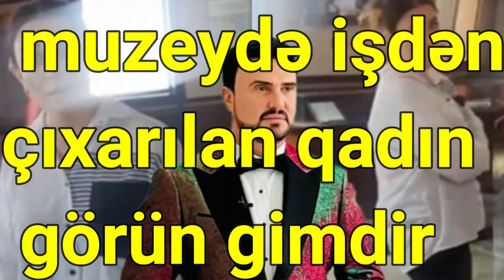muzeydə işdən çıxarılan qadın görün kimin qohumudur şok şok